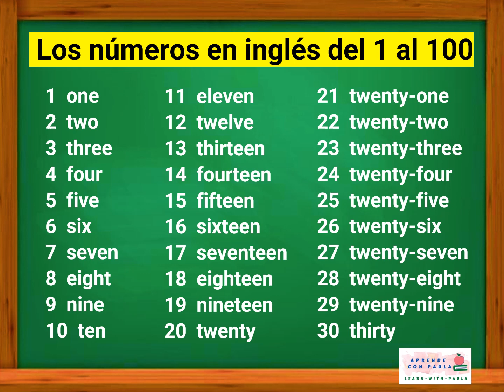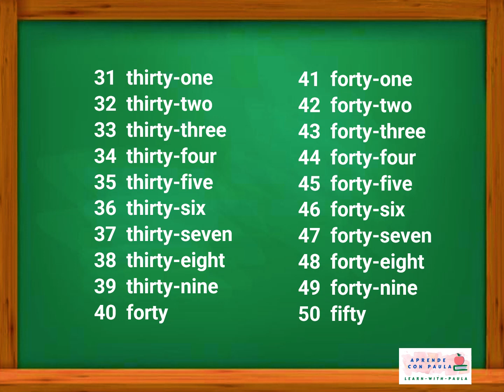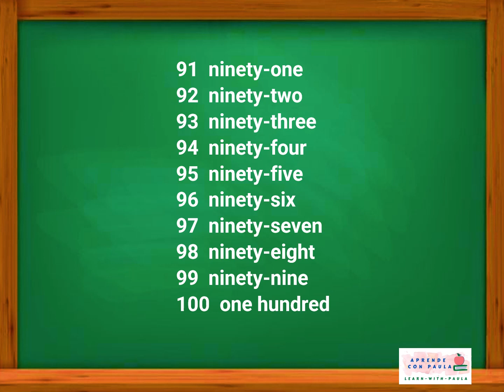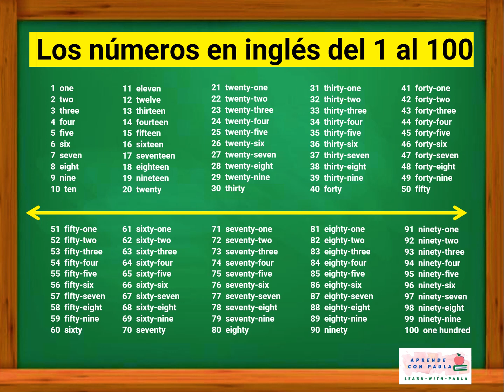1️⃣2️⃣3️⃣NUMEROS EN INGLES DEL 1 AL 100 - NUMBERS FROM 1 TO 100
Curso de Inglés, Inglés desde cero, Inglés para principiantes y con ganas de superarse. En esta clase aprenderás la pronunciación de los números del 1 al 100 en Inglés. En este canal de YouTube "Aprende con Paula" encontrarás videos de todos los temas necesarios para que aprendas de manera fácil y rápida.

Dejame un comentario con los temas de Inglés que te gustaría aprender.